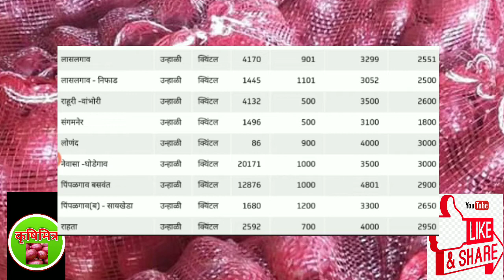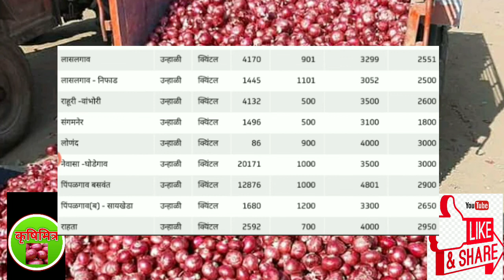30.11.2020 चे महाराष्ट्रातील प्रमुख बाजारसमित्यांचे कांदा बाजारभाव!today onion market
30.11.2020 चे महाराष्ट्रातील प्रमुख बाजारसमित्यांचे कांदा बाजारभाव!today onion market